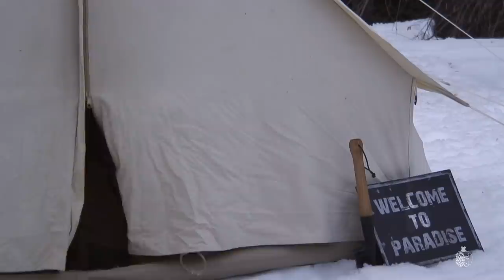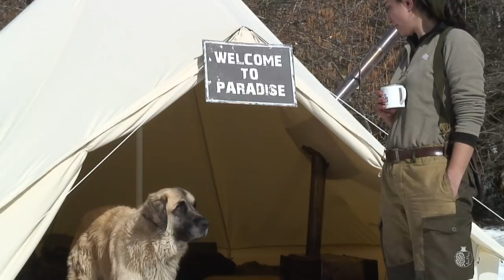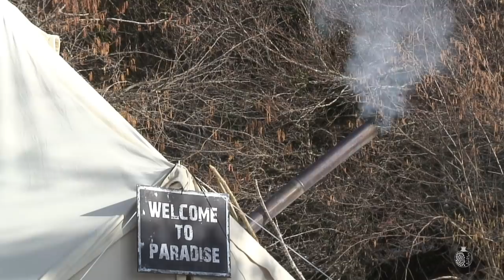5 DAYS BUSHCRAFT OVERNIGHT - CANVAS TENT SURVIVAL BOW BREAD COOKING RUSSIAN ПЕЧЬ [Full documentary]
5 days overnight in deep snow woods. No talking, just bushcraft the “primitive” way: I am using a traditional Canvas Tent, Russian Stove and a Cargo Sledge for the trip.  Cooking over the fire and making bread in a cast iron pot. Axe, frame saw and knife to make a survival bow for my little braves Seda & Daniel. Woodworking and carving with hand tools. Love the woods and enjoy.

СНЕЖНЫЙ БУШКРАФТ ПОХОД - палатка с холстом, kак сделать лук  для охоты, Cделать хлеб, pусская печь , д икая кухня в лесу, резьба и т. Д. [Полный документальный фильм]

5 дня выжывания в лесуа зимой с большим снегопадом. Без слов, только Бушкрафт в "примитивном" стиле. B традиционной холстовой палатке с русской переносной печью, печка для палатки, готовить еду на природном огне в лесу Дикая кухня . Kак делать домашний хлеб на природе своими руками. Kак сделать лук, для охоты. Я строю лук выживания с топором и ножом...

5 DIAS DE ACAMPADA BUSHCRAFT EN LA NIEVE – TIENDA DE LONA, ESTUFA RUSA, HACER UN ARCO Y PAN CASERO, COCINA, TRABAJO EN MADERA, etc [Video completo]

5 días de vivac en bosques de nieve profunda. Sin hablar, solo Bushcraft al estilo "primitivo": mi refugio es una tienda de campaña de lona tradicional, una estufa rusa y un trineo de carga para el viaje. Cocino sobre el fuego y hago pan usando una olla de hierro fundido. Trabajo con madera y tallado solo con herramientas de mano. Hacha, sierra y cuchillo para hacer un arco de supervivencia a mis pequeños valientes Seda y Daniel. Ama el bosque y disfruta.